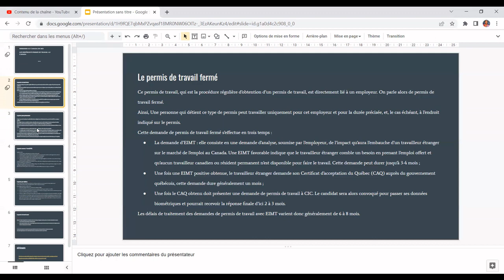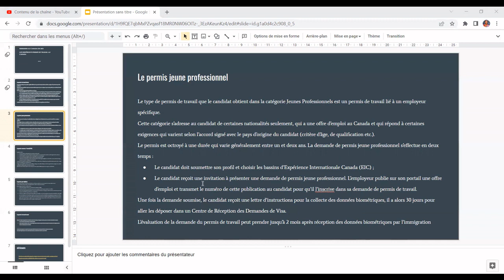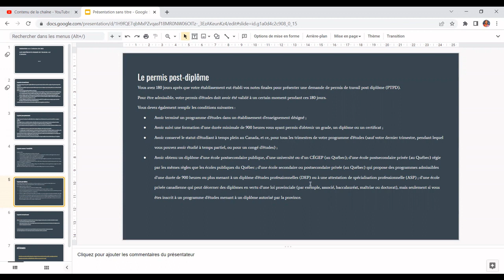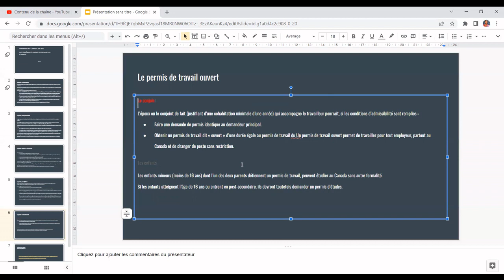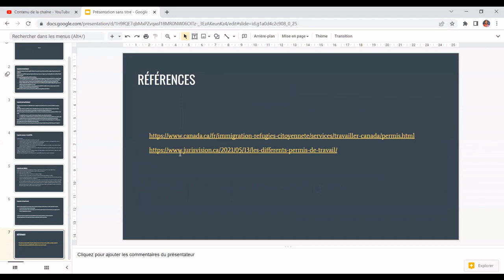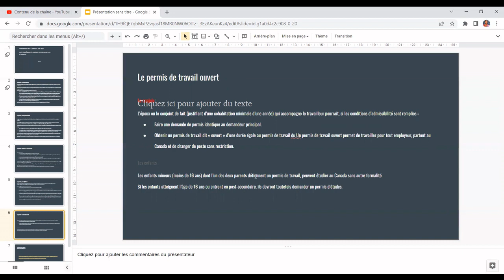IMMIGRER AU CANADA En 2023 : Les Différents PERMIS De Travail